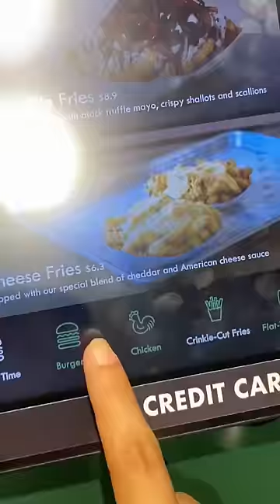The shake shack experience